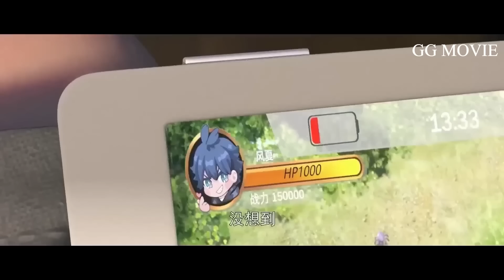[สปอย](เซียนหมัดพลังเวทย์ไร้ขีดจำกัด) ข้ามมิติไปเป็นเซียนพลังเวทย์สุดแกร่ง!! (อนิเมชั่น) ตอนที่ 1-8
►เพจเฟสบุคนะครับ◄

►ติดต่อ/แวะมาพูดคุยทักทายกัน ได้ที่เพจเลยค้าบผม ◄
(ขออนุญาตไม่รับสปอนเซอร์การพนันใดๆทั้งสิ้นนะครับ^^)

GG MOVIE ช่องหนังคูลๆ สำหรับคนคูลๆ
ถ้าคุณชอบดูหนัง...เราคือเพื่อนกัน :)
ขอบคุณทุกคนมากๆครับที่สนับสนุนผมเสมอมาเลยนะ^_^